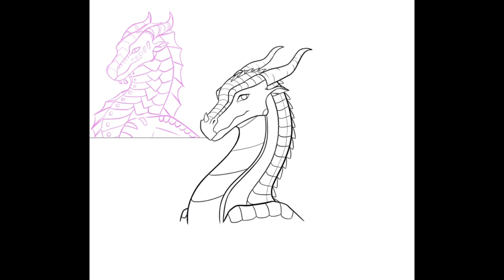Wings of Fire: Skywing Seawing Hybrid Speedpaint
Watch me spend half the time lapse choosing colours only to realize I liked the first colours I chose only to finish and wanna scrap the whole piece LOLL

A speedpaint of a drawing I did of Jetstream a Skywing Seawing hybrid from the wings of fire book series:)

This is my oc, they aren't fully flushed out but they are a continent renowned athlete! If you wanna hear their backstory you can check it out on my Tiktok @sundews_gf

I'm making a jade mountain academy (from the second arc of the series) yearbook and drawing peoples dragon ocs as a part of it! Unfortunately there aren't any spots open anymore but you can still check out all the amazing ocs I'll be drawing over the next few months hehe subscribe for more wings of fire dragon content and follow my tiktok too (I post WoF memes and other dragon related stuff on there)

Sound used in this video: ロマンスしたい - Massaji